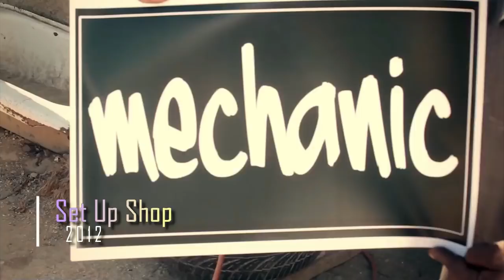The Evolution of Damian Marley (1996 - 2018)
This video features the musical evolution of Damian "Jr Gong" Marley
Esse vídeo mostra a evolução musical do Damian "Jr Gong" Marley

Love and Unity 1996
Searching 1996
More Justice 2001
It Was Written ft.  Stephen Marley, Capleton and Drag-On 2001
Stand A Chance ft. Yami Bolo and Treach 2001
Welcome To Jamrock 2005
Road to Zion ft. Nas 2005
All Night ft. Stephen Marley 2005
Beautiful ft. Bobby Brown 2005
Nas & Damian "Jr. Gong" Marley - As We Enter 2010
Patience & Nas 2010
Nas & Damian "Jr. Gong" Marley - Nah Mean 2010
SuperHeavy - Miracle Worker 2011
Affairs Of The Heart 2012
Set Up Shop 2012
Make It Bun Dem & Skrillex 2012
R.O.A.R. 2017
Medication ft. Stephen Marley 2017
Speak Life 2018
Living It Up 2018